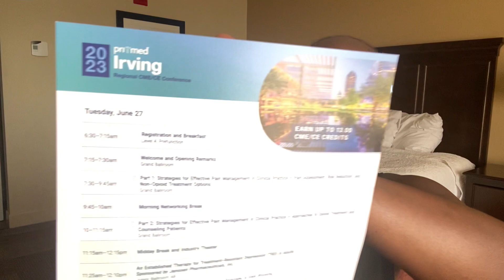Let’s have a casual chat | conference update |Upcoming educational video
As humans we always have questions on healthcare related topics and questions. One major goal of this channel is to provide motivational videos meant to inform the public about health concerns.